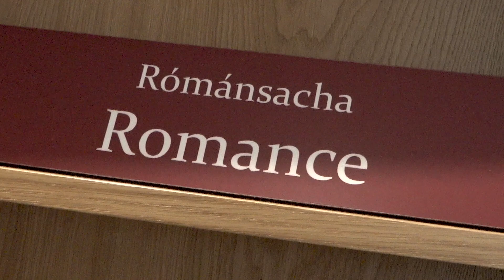Castleblayney Official Library Opening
Just a quick capture of the mood at our NEW LIBRARY in Castleblyaney on Friday.